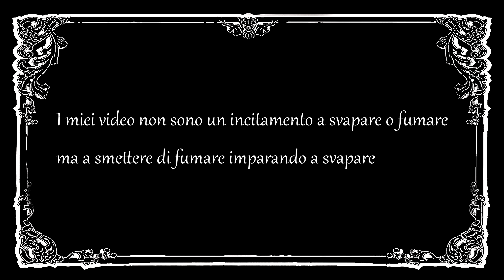svapo vlog #07 4 chiacchere su svapo e 2 su iphone e.. lo svapo e i polmoni a popcorn ..wat?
crediti / credits:
0:00:00 • Fredji - Happy Life

0:03:46 • FortyThr33 - Bay Breeze

0:07:49 • MBB - Take It Easy

0:10:10 • Joakim Karud - Rock Angel
0:13:58 • Joakim Karud - Dreams
0:17:06 • Joakim Karud - Waves

0:20:41 • Dyalla - Oh La La

0:22:07 • Ehrling - Sthlm Sunset

0:25:04 • Ehrling - Dance With Me

0:27:33 • Ehrling - You And Me